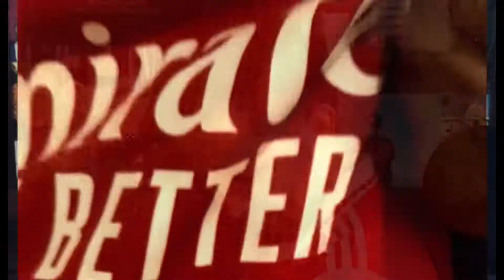Wearing the New Arsenal home Kit season 22/23.@arsenal